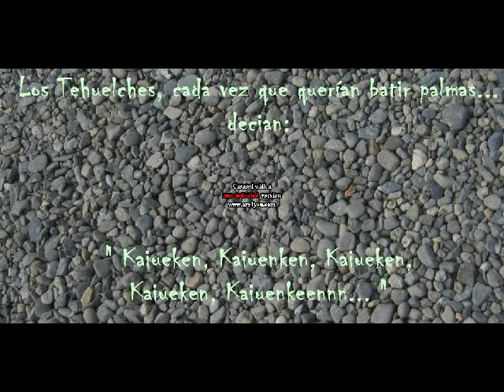Chalten - Ruben Patagonia.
Titulo : Chalten.  ♪♫♫♫♪♪
Autor .  Hugo Gimenez Agüero.
Interprete . Ruben Patagonia.

- Video realizado con el famoso tema de Hugo Gimenez Agüero CHALTEN y fotografías de un viaje realizado a dicho cerro, por turistas de Termas De Rio Hondo, mas fotografias del lugar extraídas de la web.

 - Letra :

_____" CHALTEN "._______

Los Tehuelches, cada vez que querían batir palmas decían:
Kaiueken, Kaiueken, kaiuenken, kaiuenken, keiuekeeennn !

Madre roca, padre cielo
Tu llanto descansa al pie de los ventisqueros
Y cada estrella se posa en tu cima blanca
Alumbrando el camino de los silencios.

A veces me lleva el alba con un arreo
Entonces mi piño blanco trepa tu senda
Y mis ojos se quedan en tu misterio.

Cerro, cerro de mi patagonia
No sabes Chaltén cuanto te amo
Cuando se desploma la nevada
Y cantan los vientos en tus grietas
En el idioma puro de mi raza

El dios que adoro el tehuelche pinto el lucero
Y yo que vivo en tus faldas gastando tiempo
Te canto vadeando el rió de los recuerdos

Hermano de mi vigilia quiero ser cerro
Para ganarte en alturas de piedra eterna
Quedando siempre de pie sobre la tierra .